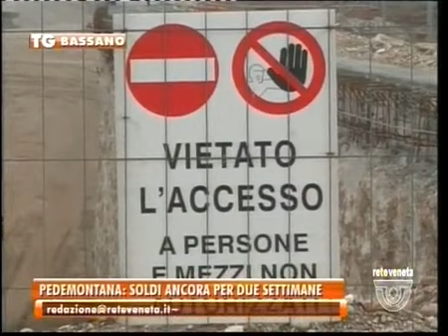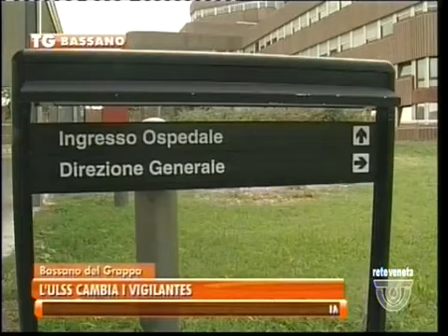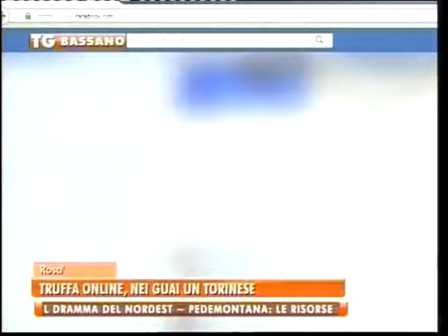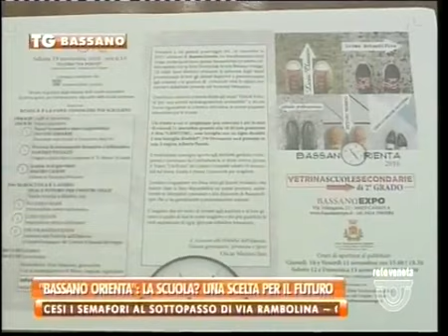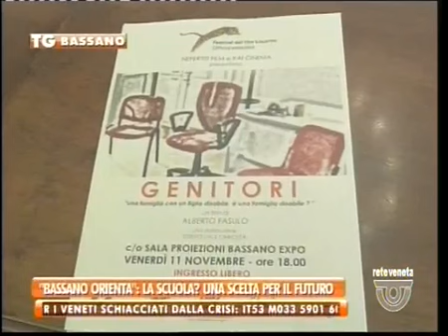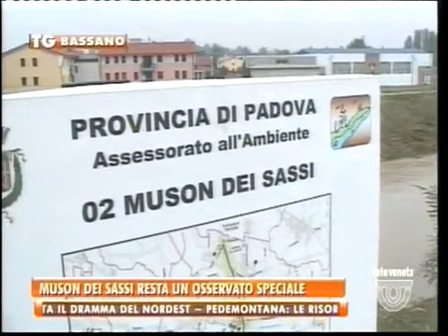TG BASSANO - Edizione completa martedì 8 novembre 2016